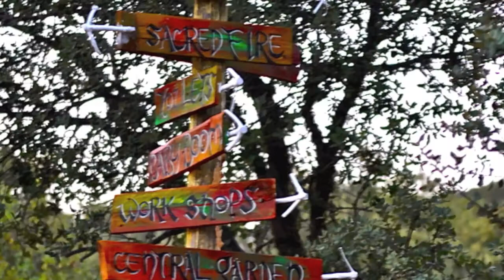Boom Festival 2012 Idanha A Nova Portugal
Photos by Stique & Wissal